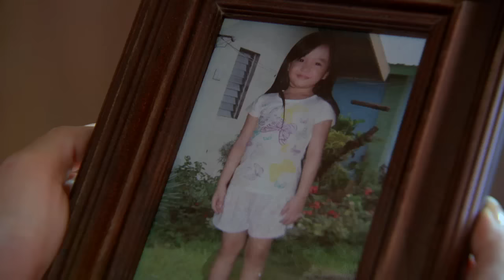Pinulot Ka Lang Sa Lupa: Full Episode 1